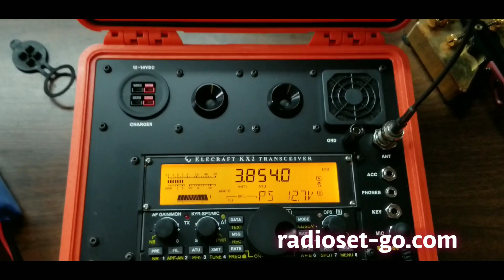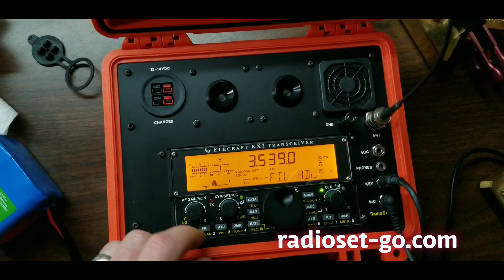Elecraft KX2 retrofit V2 by RadioSet-GO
Here's the first sight and sound of the newest KX2 retrofit (V2). This build is custom, with Powerpole connectors, 4.5Ah LiFePO4 capacity and 12.8 nominal voltage for longer full-power runs. It really sounds fantastic!